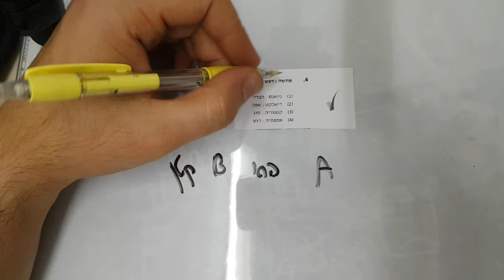המרכז הארצי יולי 16 מילולי 1 שאלה 4 EZWAY